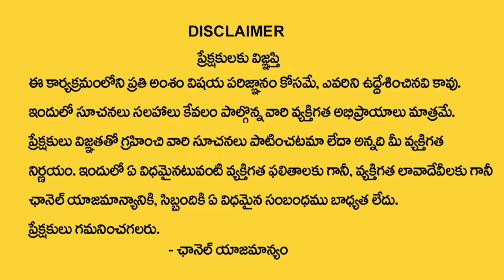మంగళవారం పుట్టిన వారి జీవితం || Tuesday Born People Characteristics || Amazing Facts